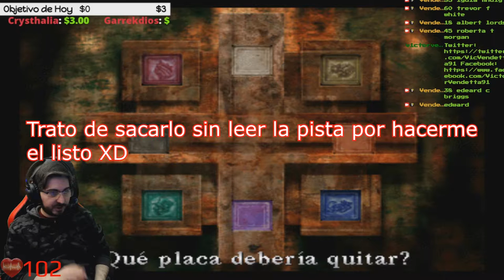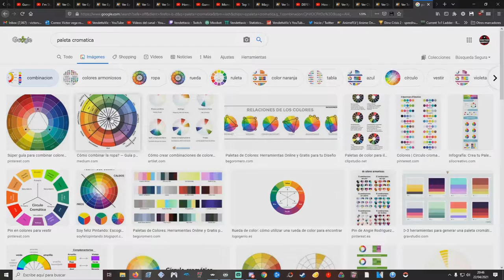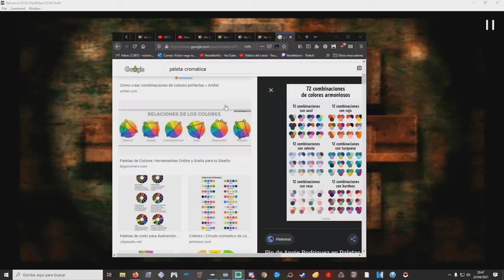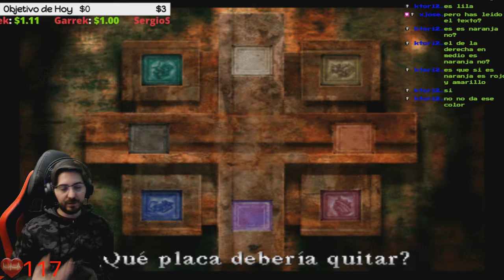🔥Hospital 4... Haciendo el Tonto XD 🔥🕹️[PSX] Silent Hill BLIND RUN en Difícil🕹️🔴Ep.21🔴